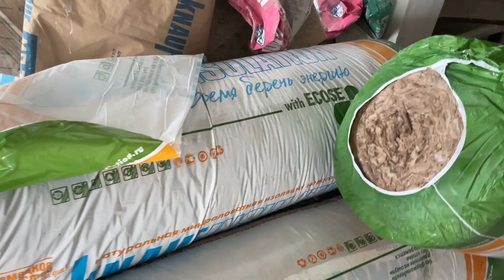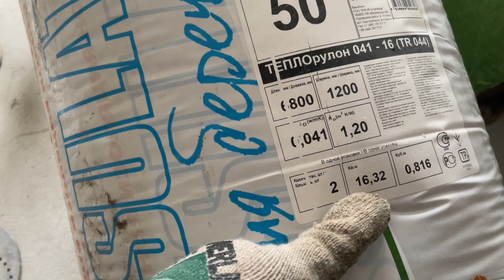УТЕПЛЯЕМ КРЫШУ МИНЕРАЛЬНОЙ ВАТОЙ / ЧУТЬ НЕ ЛИШИЛСЯ ГЛАЗА / КАК УТЕПЛИТЬ КРЫШУ ДВУХУРОВНЕВОЙ КВАРТИРЫ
НОМЕР КАРТЫ ДЛЯ ПОМОЩИ НА РАЗВИТИЕ НАШЕГО КАНАЛА
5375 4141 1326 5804